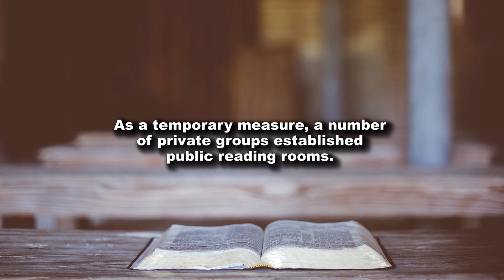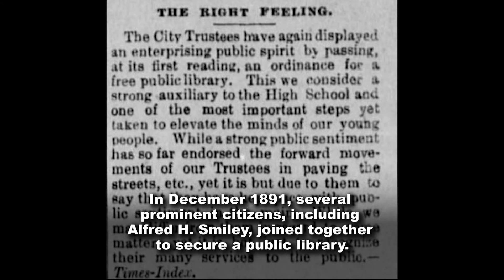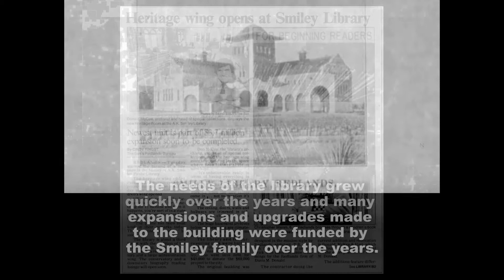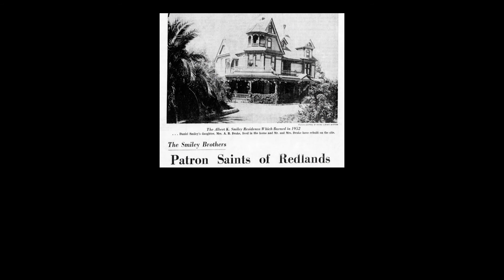Smiley Library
On April 29, 1898, A.K. Smiley Public Library and surrounding Smiley Park were dedicated to the City of Redlands. The library was designed in both Mission and Moorish Revival styles.